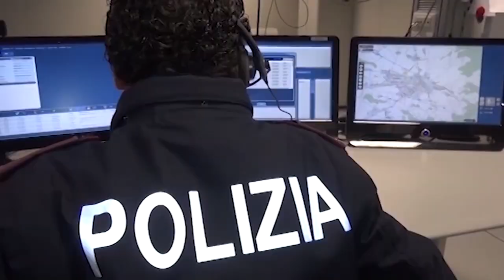Droga nei vestiti e negli slip, due arresti nell'Aretino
Nascosto nei vestiti, anche dentro agli slip, un vero campionario di droghe: 80 pasticche di ecstasy, 36 grammi di hashish, 17 grammi di cocaina e 33 involucri di chetamina, tutto già suddiviso in singole dosi, pronte per lo spaccio. Ma sono stati scoperti ed arrestati dalla Polizia di Stato. E' successo lungo il tratto aretino dell'Autostrada del Sole, dove una pattuglia della Stradale di Battifolle ha intercettato un'Audi A3.Gli occupanti, due trentenni residenti nel bresciano con alle spalle numerosi precedenti in materia di stupefacenti, non hanno proprio convinto gli investigatori sui motivi del loro viaggio, visto che tutto sembravano meno che dei vacanzieri pronti per farsi una gita fuori porta. Quindi la perquisizione, dalla quale è saltata fuori la droga e 1000 euro in banconote di piccolo taglio, secondo i poliziotti provento delle dosi già piazzate sul mercato. Per i due sono scattate la manette, attualmente si trovano in carcere a disposizione dell’Autorità Giudiziaria, mentre la droga, il denaro e l’auto, sequestrati per la successiva confisca. Sono in corso serrate indagini finalizzate, tra le altre cose, a capire a quale piazza di spaccio i due si fossero già rivolti e verso quale altra fossero destinati.